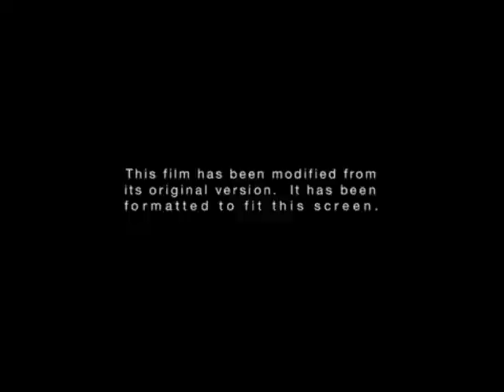Opening To Talladega Nights: The Ballad Of Ricky Bobby 2006 UMD Video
NO COPYRIGHT INFRINGMENT INTENDED! Here's The Order:
1.SONY Pictures Home Entertainment Logo
2.UMD Menu
3.MPAA Rating Screen
4.FBI Anti-Piracy Warning Screen
5.Warning/Attention Screens
6.Warning Screens
7.Aspect Ratio Screen
8.Columbia Pictures Logo